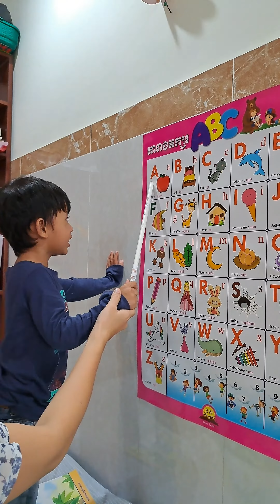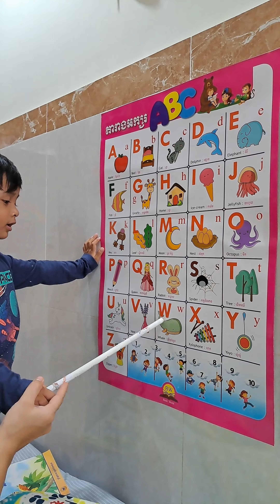បទចំរៀងកុមារ A B C song ច្រៀងផ្ទាល់